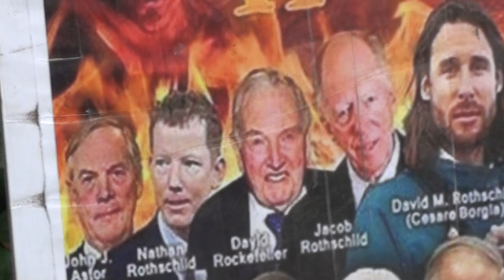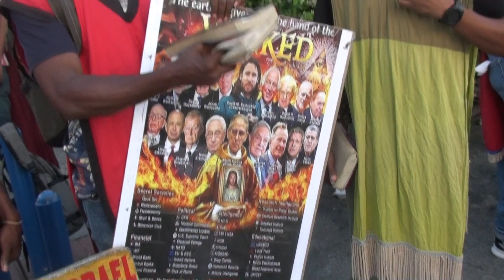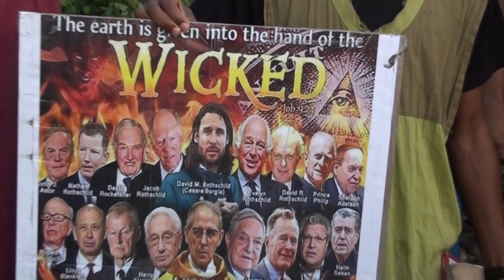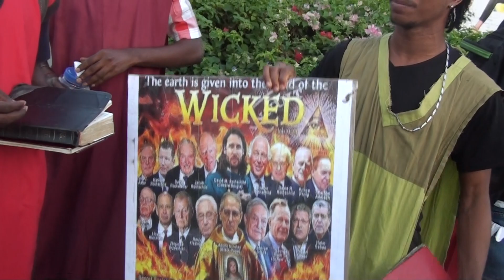WE WRESTLE NOT AGAINST FLESH AND BLOOD